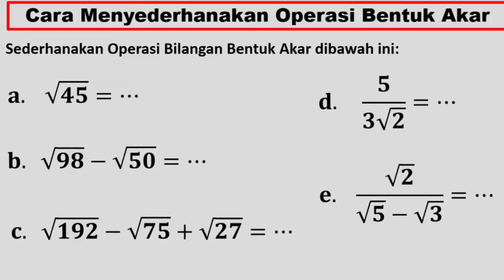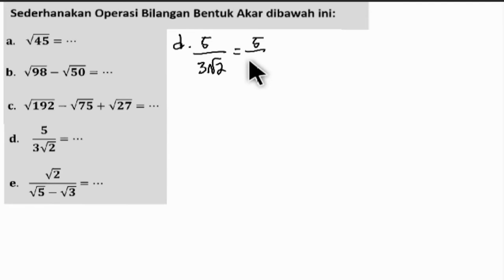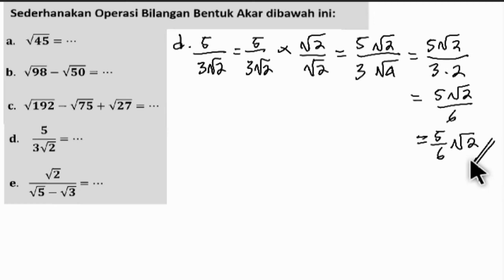Cara menyederhanakan Operasi Bentuk Akar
Menyederhanakan Operasi Akar
Menyederhanakan Akar
Cara menyederhanakan Operasi akar
penjumlahan bentuk akar
penjumlahan akar
pengurangan akar
pengurangan bentuk akar
Soal Soal Operasi Akar
Soal Soal Operasi Bentuk akar
akar pangkat dua